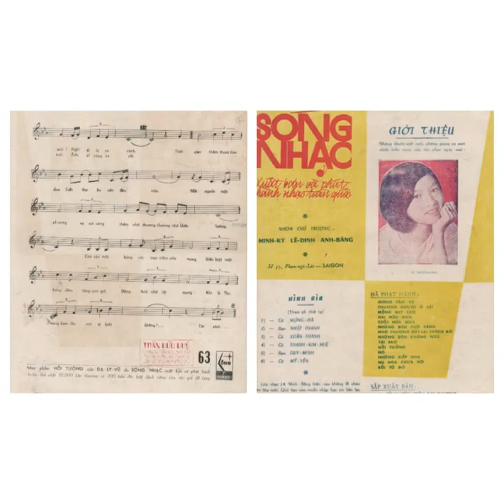21 tháng 12, 2021